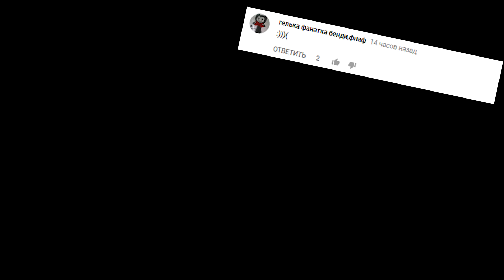РЕАЛИСТИЧНЫЙ МАЙНКРАФТ | МАЙНКРАФТ В РЕАЛЬНОЙ ЖИЗНИ | REALISTIC MINEACRAFT! ТРОЛЛИНГ НУБ В МАЙНКРАФТ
Мечтаю стать крупным Ютубером.